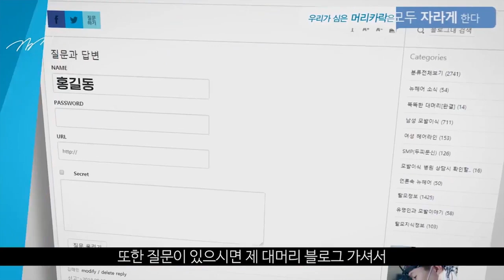먹는 미녹시딜의 탈모치료 효과? - 뉴헤어 I 모발이식 I 탈모QnA I